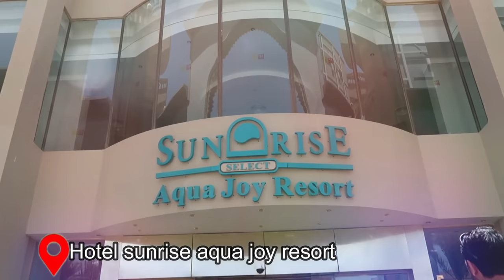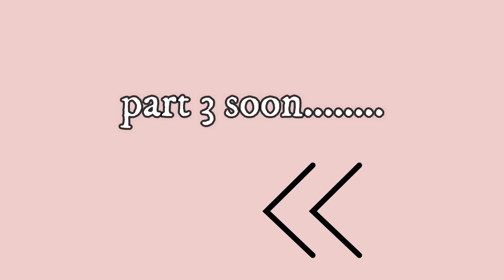سفريه اليوتيوبرز /اشيك مايوه اشتريتوا بحياتى /الاكل عايز مننا ايه part 2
هاى حبايبى ... انا دعاء سليمان ...  القناة دى خاصة ب الفلوجز ..هيبقى فيها كل حاجة ترفيهية ... يارب القناة تعجبكم  ... بحبكم اووى